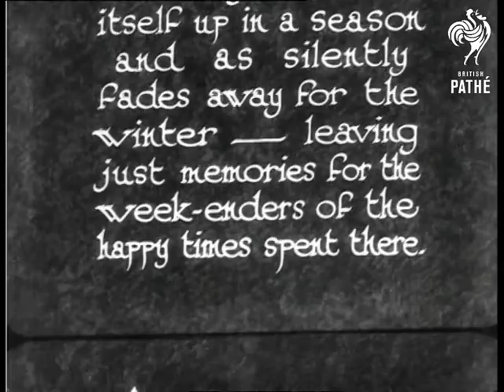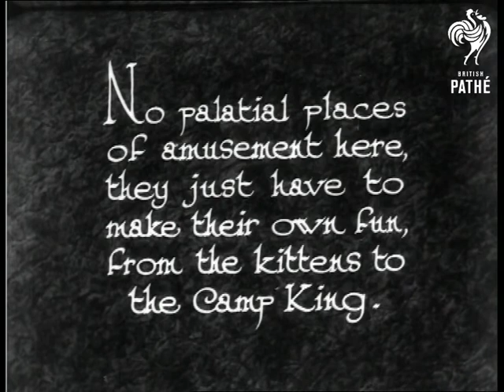Berlin's Weekenders (1932)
"A City that builds itself up in a season and as silently fades away for the winter - leaving just memories for the weekenders of the happy times spent there."

Panning shot of a river.  M/S of a camping ground.  Lots of tents.  High angle shot of a small group of tents with lots of holidaymakers standing around listening to a man playing the accordion.  Various shots of holidaymakers, most of the men wearing just shorts, the women swimsuits.  Various shots of what look like mobile homes - some have plants growing in their gardens.  Panning shot of a little chalet with a tent on the side.

"No palatial places of amusement here, they just have to make their own fun, from the kittens to the Camp King."  M/S of a cat and a kitten on a doorstep.  M/S of a sign in German which reads: "Radfahrer absteigen Abholzen."  Various other signs are seen - all in German.  One is in the shape of a Red Indian which reads: "Post fur Indianer Waldchen" another reads "Einwohner Melde-Amt".  Other signs probably represent the names the holidaymakers have given their chalets or tents.  "And everybody's happy."

Nice shot of the holidaymakers dancing in the open air to a wind up gramophone.  High angle shot of crowd of dancers - some dance in their swimsuits.
 FILM ID:966.17